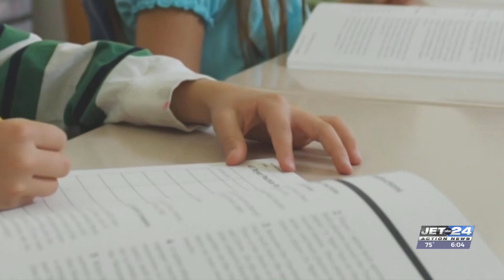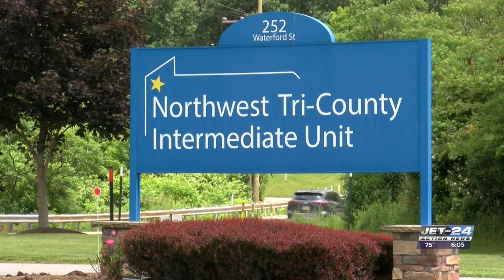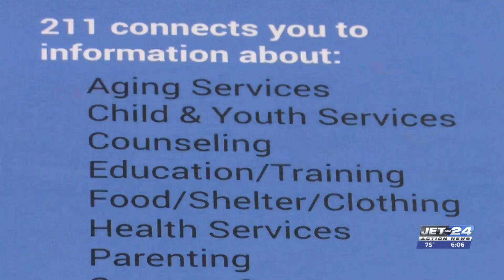This school year is over, but the need to feed children never ends